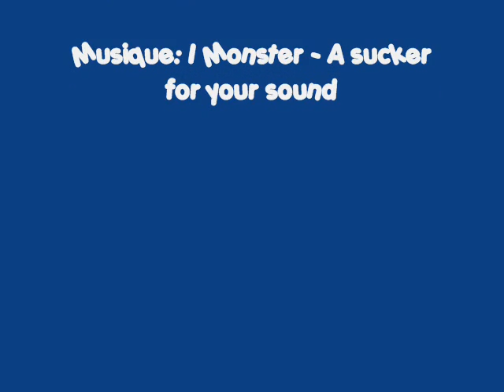Fête du fléchou 5 juillet 2009 Beauregard